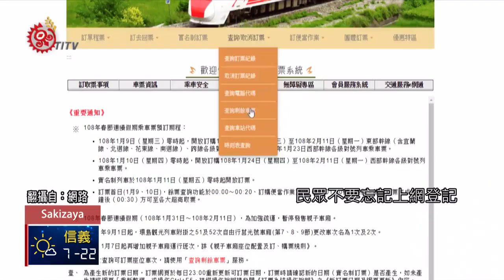清明節連假疏運 台鐵全線加開252班車 2019-03-20 Sakizaya IPCF-TITV 原文會 原視族語新聞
macunus 252 a pan nu silamalay pikuybungan

清明連假將到，最怕的就是塞在車陣當中，或是買不到票，台鐵為了疏運大量返鄉人潮，今年同樣針對連續假期加開班次。

今年清明節4天連假，台鐵為了因應返鄉旅客需求，台鐵局全線加開各級列車總計252班，其中包括東部地區4月4日到7日加開樹林到花蓮對號區間快車8班，並提供台北到宜蘭100元、台北到花蓮200元的優惠票；

除了加開列次，清明連假同樣祭出實名制列車，4月3日樹林開往台東5254次，4日從樹林分別開往台東、花蓮5234次以及5208次，4月6日從台東開往樹林5243次；4月7日分別從台東、花蓮開往樹林的5241次以及5211次，訂票時間相近民眾不要忘記上網登記。

另外，台鐵為提升清明連假花東運能，4月3日到7日發售東線(含跨線)普悠瑪及太魯閣號無座票。

此外，為掌握乘車人數維持服務品質，無座票每班限量發售120張，只限於乘車當天於車站售票窗口發售，不提前預售。